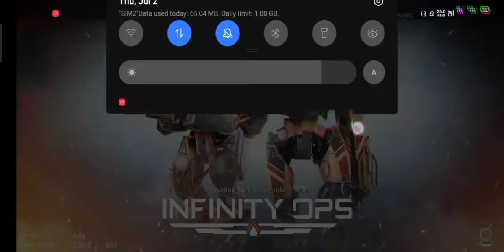Infinity ops gameplay#1 / Legendary Riss Gun/ Version 1.10.0/ Medic /drone- cobra